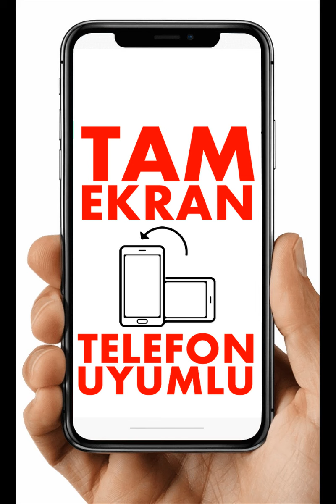Modaselvim 2020 Tesettür Abiye Modelleri Galeri 20 Abiye Kapalı Modelleri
İnternetten online tesettür giyim ürünü almanın en popüler çözüm yolu ModaSelvim Giyim, 2020 sezonunun en yeni Tesettür Abiye tasarımlarını görücüye çıkardı. Tamamı yeni sezon ve en trend tesettür modasını yansıtan bu abiyelerin içinden seçtiğimiz modelleri bir video katalog haline getirdik.
En özel tasarımların en güncel renklerle buluştuğu bu koleksiyondaki kapalı abiye modelleri, hem zevkinize uygun, hem de özel gününüzde sizi en şık yapacak seçeneklerdir.
Siz de Modaselvim 2020 tesettür abiye modelleri koleksiyonundan satın almak istiyorsanız ürünler için Modaselvim internetten online satış mağazasını ziyaret etmelisiniz.